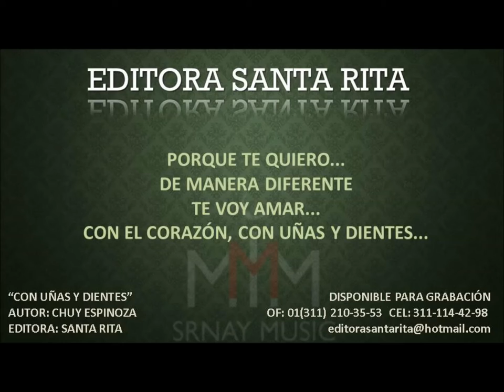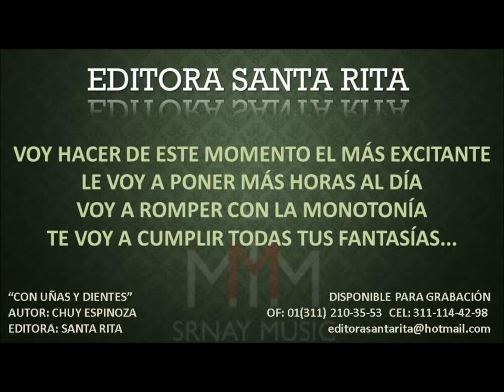CON UÑAS Y DIENTES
TEMA: CON UÑAS Y DIENTES
AUTOR: CHUY ESPINOZA